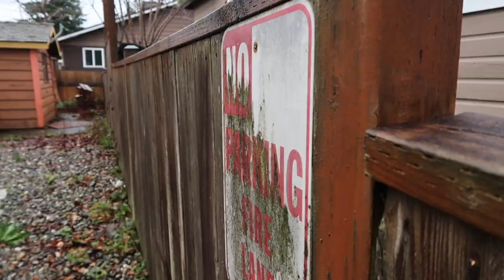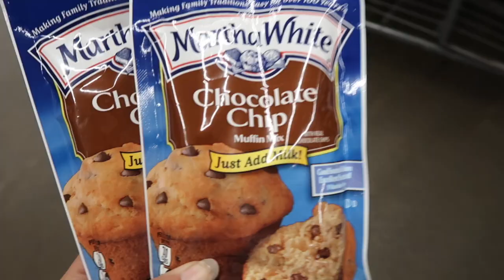VLOGMAS DAY 11 | Cozy Rainy Day : The Grinch, Christmas Pajamas & Cookies + Walmart Run | 2021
Hey Guys!!
What’s up, welcome to back to my channel. If you are new, Hi My name is Kayla and meet your NEW internet bestie. Thank you so much for clicking on today’s video, thanks for hanging out with me this holiday season! WELCOME TO VLOGMAS DAY 11 | Cozy Rainy Day: The Grinch, Christmas Pajamas & Cookies + Walmart Run With Derek. I love the way this vlog turned out.. this video was so much fun to film. I really hope this video gives gives/brings you all the cozy holiday vibes but in the most relatable/aesthetic way. Stay safe, stay cozy this holiday season. I’m so excited/ready to spend the most magical time of the year with you guys- If you like this video, give it a BIG thumbs up and If your new to my channel, consider subscribing before you leave- ITS 100% FREE and I will see you in the next one! Hope you have an amazing day!

FAQ:

Age: 32
Sign: Gemini
Race: Half Black/Half White
Height: 5’2” (on a good day)
Status: Married
Location: Washington State
Children/Mother: No
Car Model: Nissan Maxima
Camera Used: Canon G7X Mark ii
Editing Software: Imovie (on my phone)
App For Thumbnails: PicMonkey & Canva
Where Do You Get Music: Youtube
-Hello Thematic

(Its Free!)